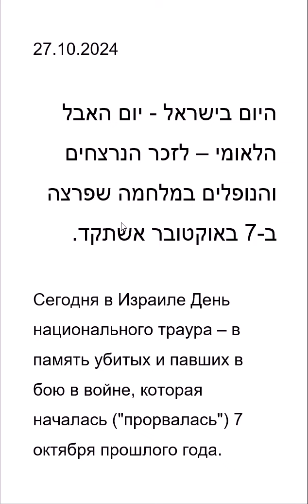Сегодня в Израиле - День национального траура – в память убитых и павших в бою в войне "7 октября"